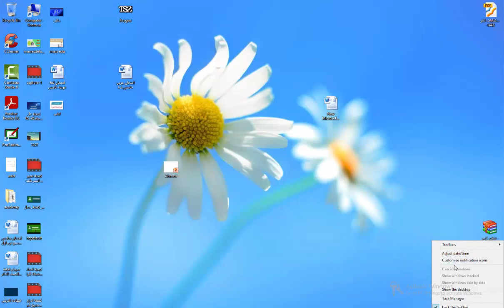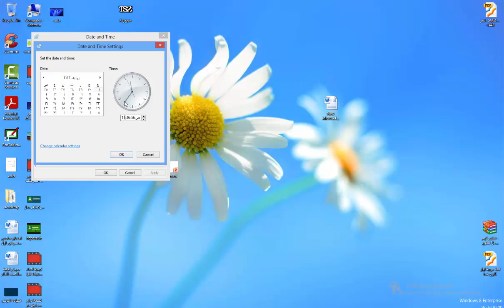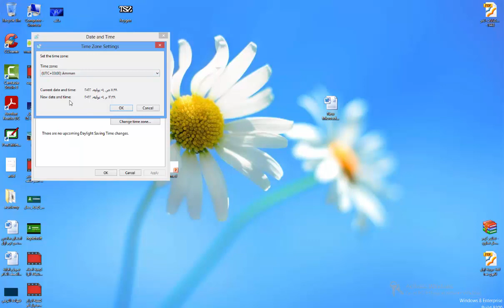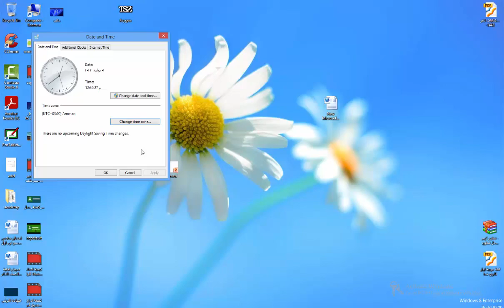كيفية ضبط الوقت والتاريخ على جهاز الحاسب الالي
كيفية ضبط الوقت والتاريخ على جهاز الحاسب الالي , كيفية ضبط الوقت والتاريخ في الحاسوب , كيف يمكن ضبط الوقت والتاريخ؟
كيف يمكن تغير التاريخ والوقت لجهازالحاسب الخاص بك؟
ضبط الوقت والتاريخ في ويندوز , حل مشكلة تغير الوقت والتاريخ , طريقة ضبط الوقت والتاريخ فى الكمبيوتر
كيفية تعديل الوقت والتاريخ في الكمبيوتر
شرح ضبط الوقت والتاريخ فى ويندوز 7 و 8 و10